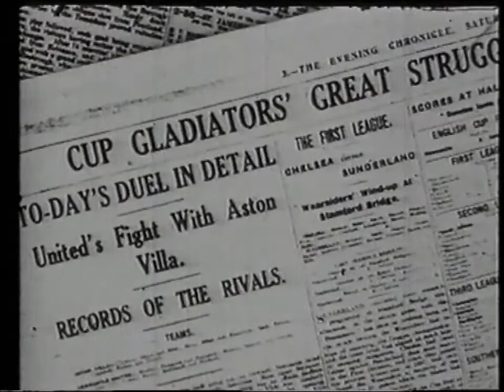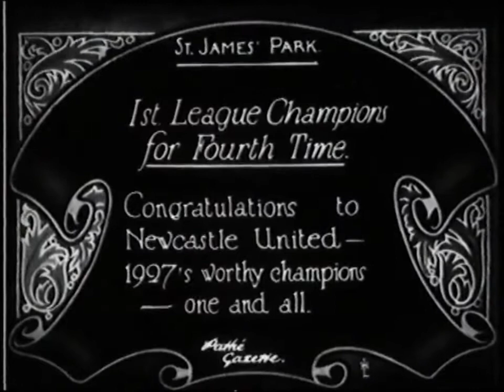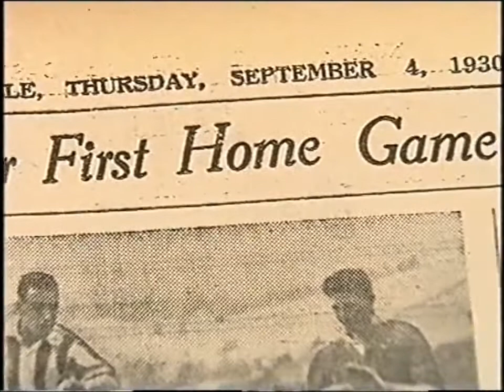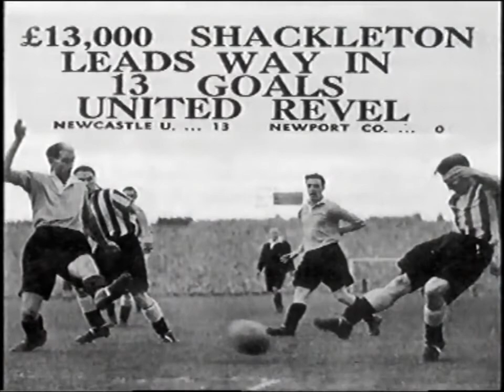NUFC History BG subs p1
Първа част на филма за историята на Нюксъл Юнайтед с Български субтитри!
HWTL